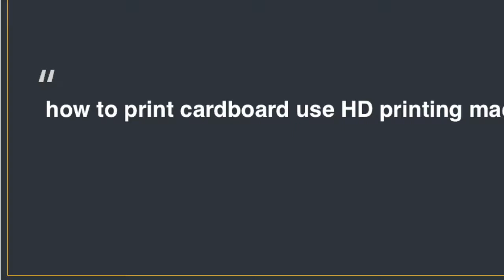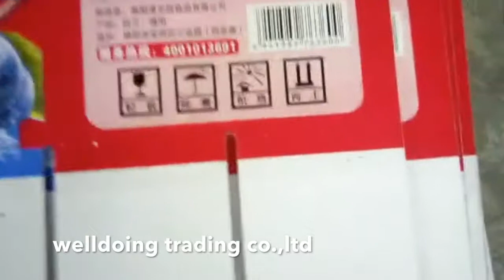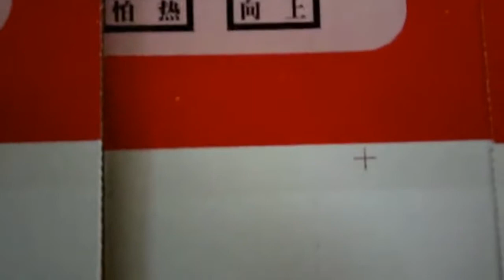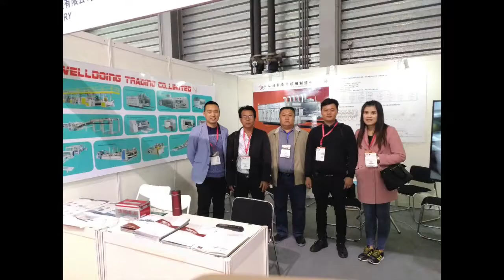pizza box printer